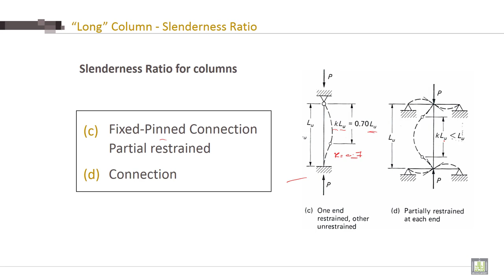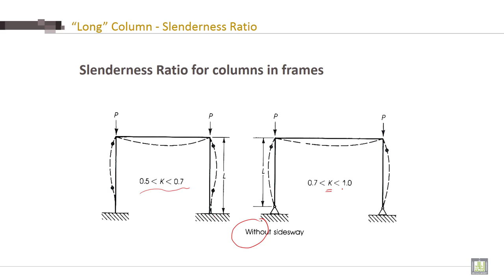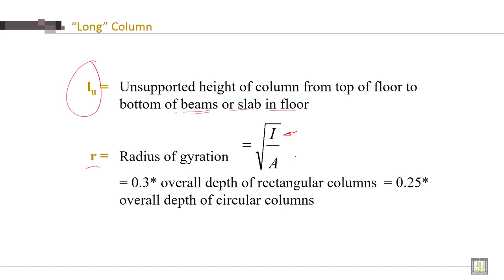Reinforced Concrete - 2 | C2-L4 | “Long” Column - Slenderness Ratio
Lecture 4 : “Long” Column - Slenderness Ratio
Describe  “Long” Column - Slenderness Ratio